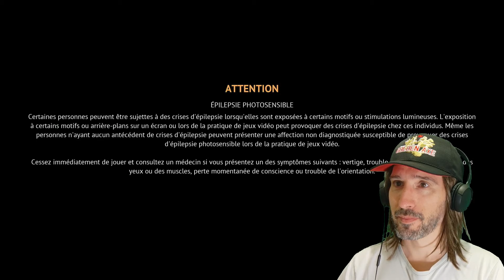FLINTLOCK THE SIEGE OF DAWN PS5 - GAMEPLAY DECOUVERTE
Découverte d'une petite pépite que je n'attendais pas spécialement : Flintlock The Siege of Dawn.
Un AA aux allures de AAA qui m'a complétement conquis ! Assurément un jeu qui comptera pour moi en 2024 !